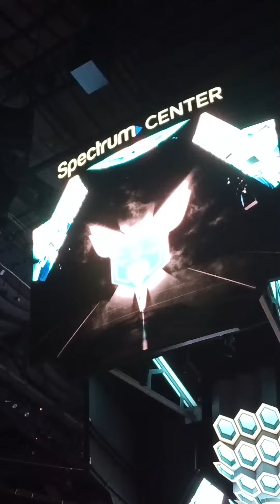Charlotte Hornets New Fight Song 2023